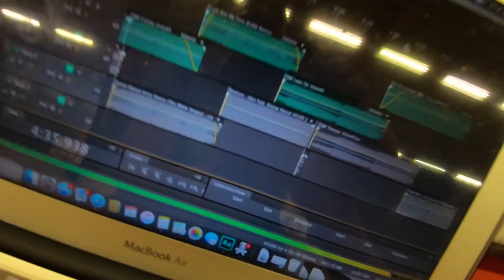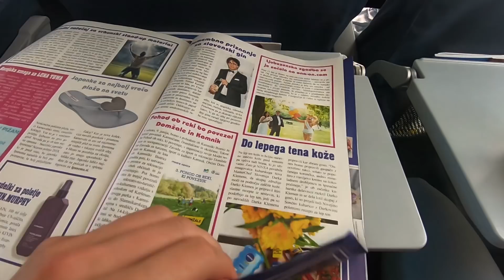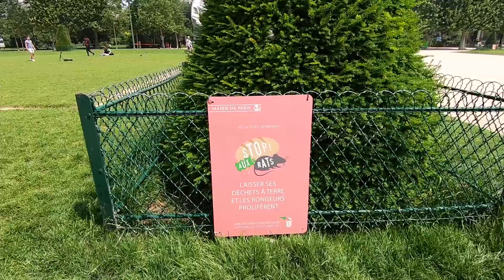ACROG 29/50 - Almost missed a show for 20.000 people in Paris | F&B Acrobatics vlogs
Rocking a performance at Rugby Sevens series in Paris in front of 20.000 people. Great right? Yes, sounds that way. But Blaž and Karin almost missed the performances because of the delayed flights.

F&B Acrobatics presenting a new journey:
1 year of extreme stunts
2 acrobats - Filip Kržišnik & Blaž Slanič
50 acrogs - acrobatic vlogs
Watch us every Monday!

Filip Krzisnik and Blaz Slanic as F&B Acrobatics - acrobats, skydivers, gymnasts, dancers, jugglers, climbers, martial artists, fire breathers, extreme sportsmen, aerialists, adrenaline junkies, stuntmen and choreographers, acquainted in 2014.
Connecting sports, art and show business, resulting in over 400 events in 2016 with up to 16.000 people in attendance per venue.

Film edit: Matija Kranjec

Facebook F&B page: F&B Acrobatics
Instagram F&B Page: @fbacrobatics